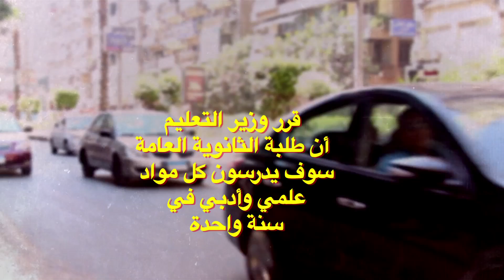صدى البلد | آراء أولياء الامور فى قرارات وزير التربية والتعليم